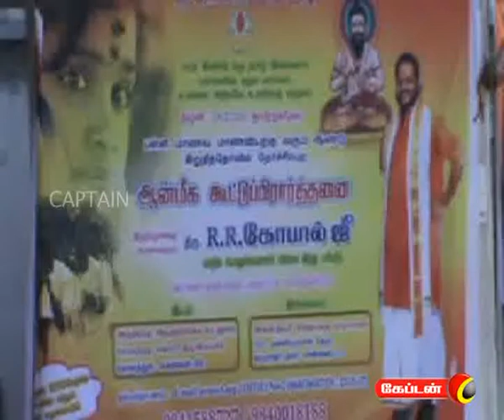captain TV 26 02 2012 10 pm News Part 2